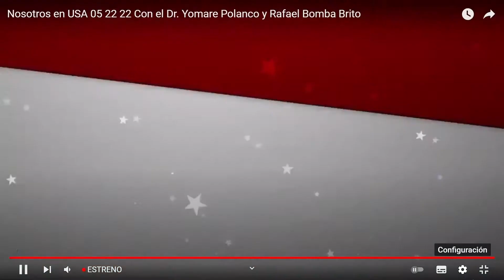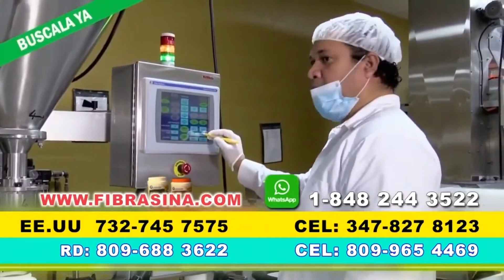Nosotros en Usa Programa 22 de Mayo